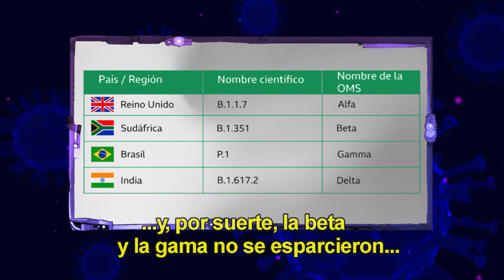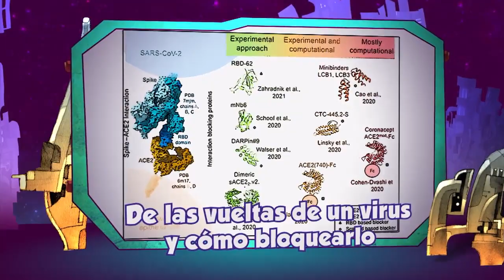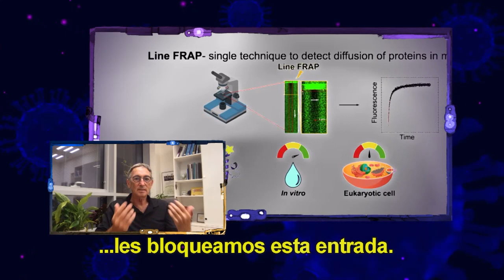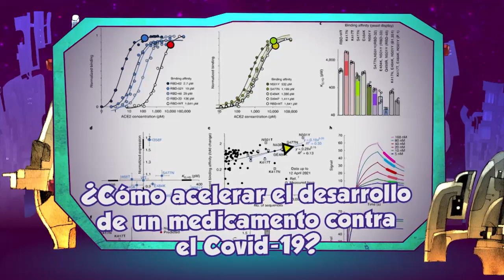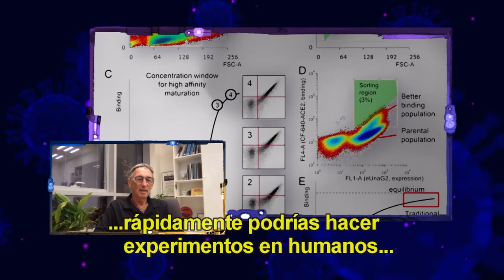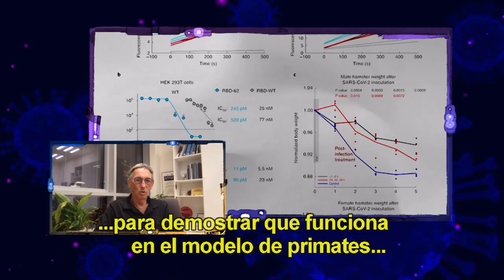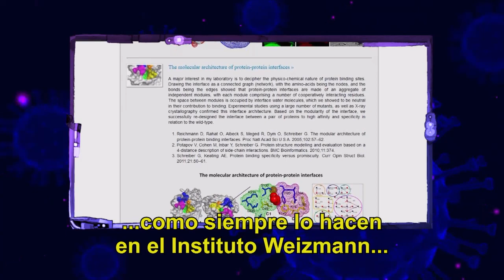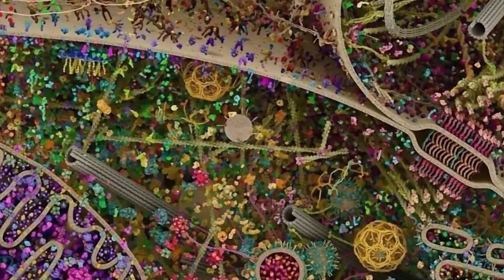La oveja eléctrica. T16. Ep. 20 | La evolución in vitrio de as variantes del Covid 19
La evolución in vitrio de las variantes del Covid 19 y la necesidad de medicamentos inéditos.
En esta segunda parte de la charla que Pepe Gordon sostuvo con el científico Gideon Schreiber, hablan de la evolución in vitrio del coronavirus, que permite entender mejor el virus y así desarrollar medicamentos que pueden bloquear la entrada del Covid 19.